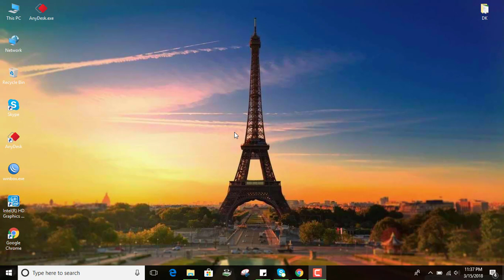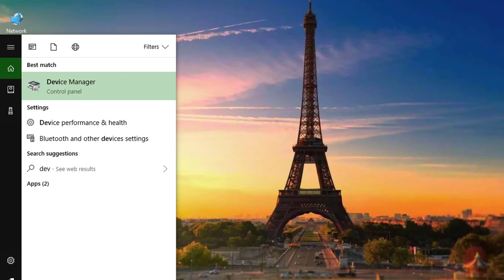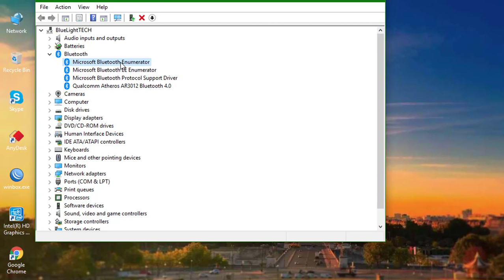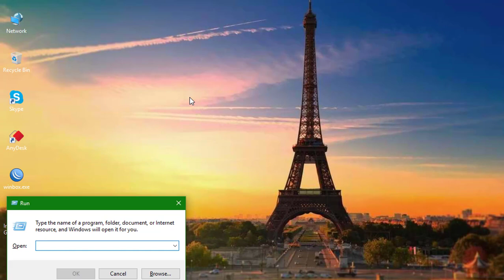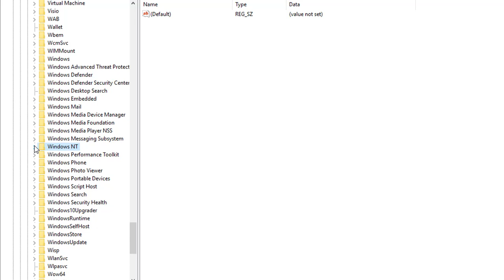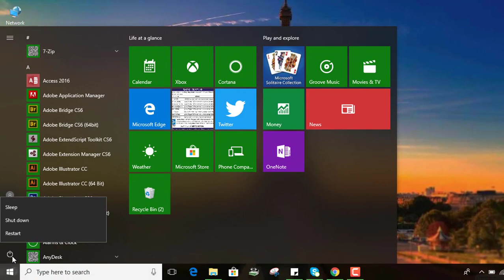Fix Problem of Bluetooth Not Working in Windows 10 [Solved]